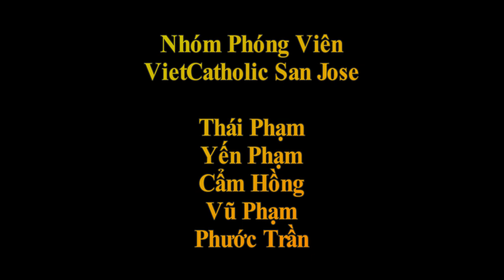Thu Nam Tuan Thanh 2022 Thanh Le Tiec Ly Nghi Thuc Rua Chan GX St Maria Goretti San Jose